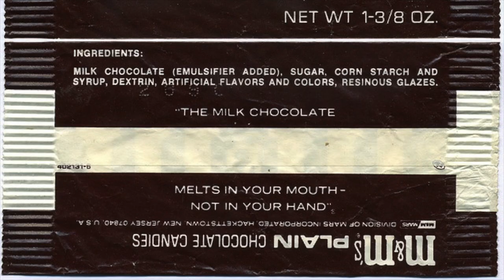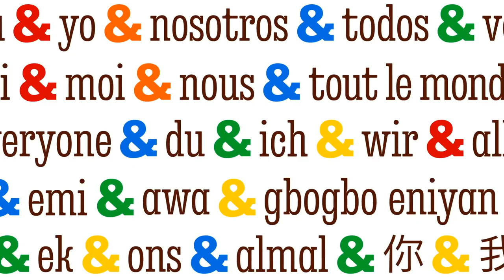M&M's 1941 - 2024 (Evolution Of The World Famous Colored Button Shaped Chocolates)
In this video we take a look at the M&M's chocolates history and evolution, from the company foundation to the logo design over time.

It’s the best help you can give to create more content. Thank you for the support!

Photos:
Mars, Incorporated
Infobox collage for Spanish Civil War di Barbudo Barbudo

Videos:
M&M'S
Mars, Incorporated